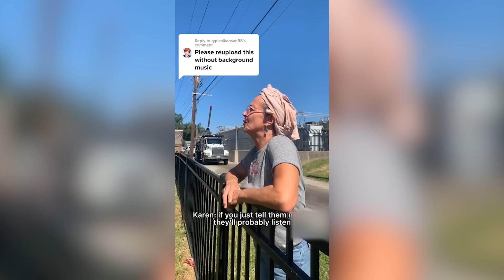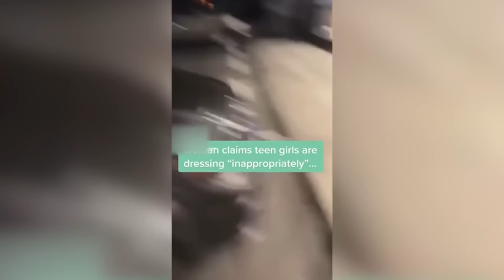41 Minutes of Karens Vs Kids!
41 Minutes of Karens Vs Kids!